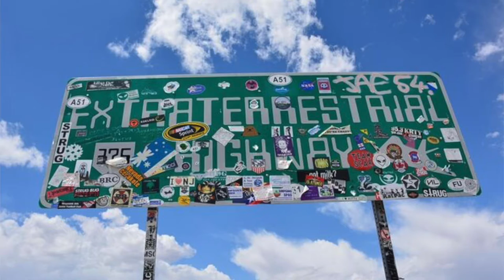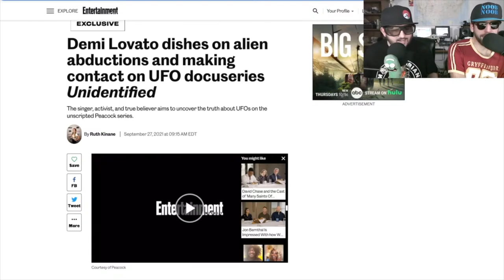Alien Meet Up at Rachel, NV, Z almost gets abducted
Z tells a story about that time he went on the extraterrestrial highway to meet some colorful people and sample the alien cuisine while visiting the Little Ale'inn